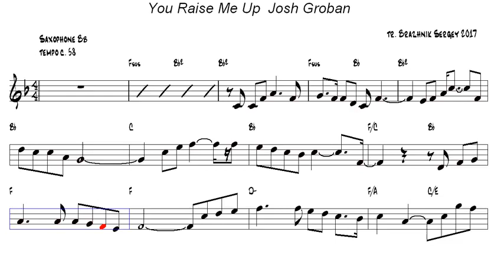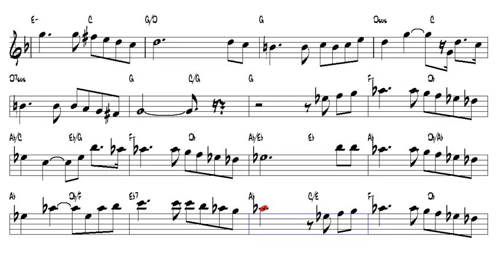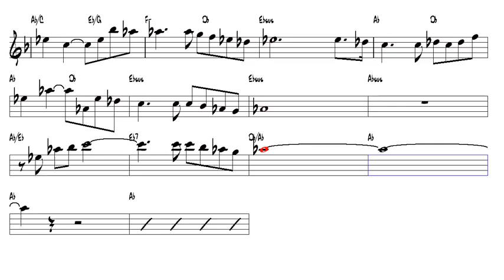You Raise Me Up Josh Groban Tenor Sax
Video created for the description Saxophone.

Video created for Saxophones:
Soprano Saxophone
Alto Saxophone
Tenor Saxophone
Baritone Saxophone